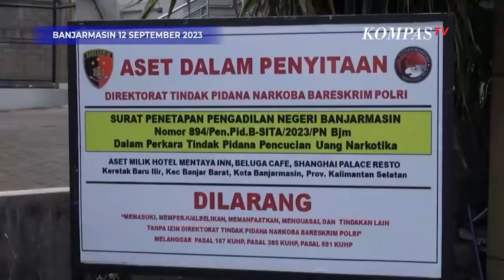Barang Sitaan Terkait Kasus Narkoba Fredy Pratama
BANJARMASIN, KOMPASTV - Polisi sita sejumlah barang bukti kasus narkoba dan dugaan tindak pidana pencucian uang jaringan Fredy Pratama di Banjarmasin.

Kendati jaringannya mulai dibongkar Fredy Pratama masih buron.

"Ada 14 barang yang tidak bergerak, tanah, rumah bangunan tersebar di Banjarmasin, Banjarbaru, dan Banjar Martapura," ujar Kabid Humas Polda Kalsel Kombes Pol M. Rifai.

Sedangkan lainnya harta yang bergerak ada 4 kendaraan roda empat, dan 2 kendaraan roda dua.

Pengungkapan kasus bandar kelas kakap Fredy Pratama atau Wang Xiang Ming ini berkat operasi bersama mabes polri dengan Royal Malaysia Police, Royal Thai Police, dan US DEA. (*)

Kompas TV
Independen | Terpercaya